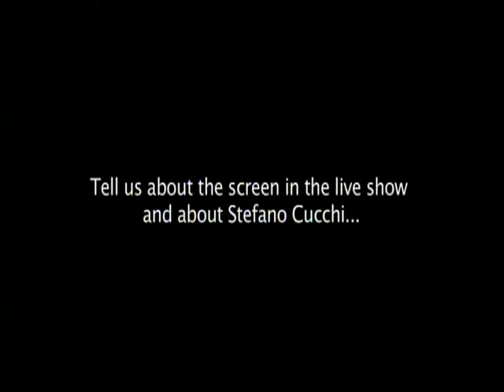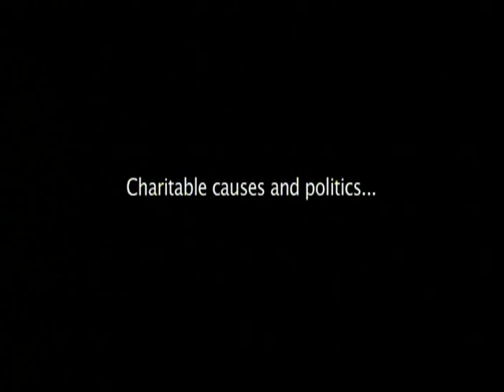Massive Attack - 2010 Interview From Their Studio In Bristol About The Making Of Heligoland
This was the main promotional interview filmed on behalf of EMI Records, having Massive Attack discussing the then forthcoming Heligoland album. The interview was filmed at the band's Bristol studios on the 26th January 2010.

Some small excerpts from this same interview have been uploaded to the internet before, (most noticeably on this very YouTube Channel). This is the first time the full uncut interview has been made available to my knowledge.

Tracklist/Questions:

01. When was the new album Heligoland made? - 00:11-02:41
02. What's it been like working together on this new album? - 02:41-05:00
03. What is the mood of this album like? - 05:00-07:07
04. How do you avoid repeating yourselves when making an album? - 07:07-09:04
05. Why the title Heligoland? - 09:04-10:24
06. Where there any difficult tracks to finish on the album? - 10:24-12:56
07. Working with Damon Albarn... - 12:56-15:09
08. Working with Tunde Adebimpe... - 15:09-16:06
09. Working with Martina Topley Bird... - 16:06-17:02
10. Working with Hope Sandoval... - 17:02-18:05
11. What was the process like working remotely with Hope? - 18:05-18:28
12. Working with Horace Andy... - 18:28-19:37
13. Artwork... - 19:37-22:04
14. Connections with other countries... - 22:04-24:42
15. Roots... - 24:42-27:10
16. Did your work on film scores influence the making of this album? - 27:10-28:50
17. Making films not videos... - 28:50-30:46
18. Tell us about the Bullfight film for the track Splitting the Atom? - 30:46-32:02
19. Tell us about the film for the track Paradise Circus? - 32:02-34:14
20. Playing live... - 34:14-35:28
21. Tell us about the screen in the live show and about Stefano Cucchi? - 35:28-38:44
22. Charitable causes and politics... - 38:44-42:49
23. What is it like working with the artist JR? - 42:49-44:04